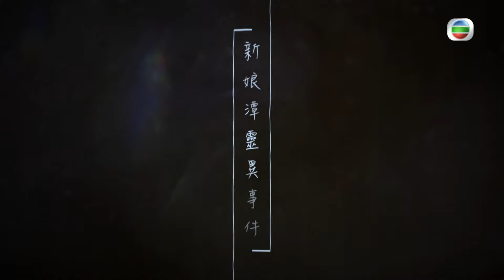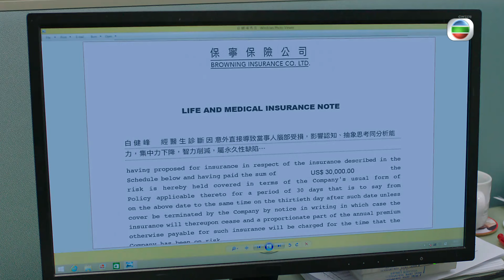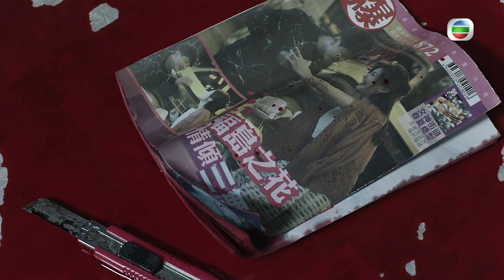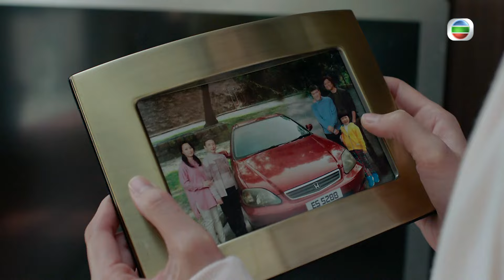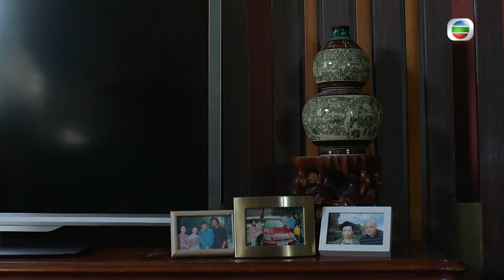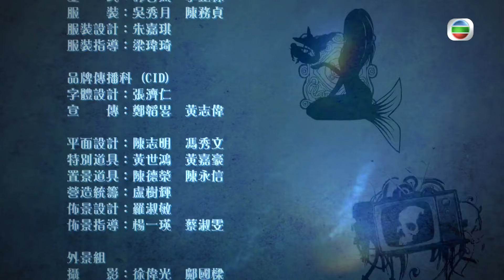[Eng Sub] | TVB Thriller | Our Unwinding Ethos 十二傳說 02/25 | Edwin Siu Rosina Lam | 2019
TVB Full Episodes Drama 《Our Unwinding Ethos》十二傳說 (Edwin Siu, Rosina Lam, Jonathan Cheung, Moon Lau) 【Turn CC Subtitles On!】: Poon Doh-lai (Lin Xiawei) while on-site investigating the legend of the Bride's Pool with her Folklore studies introductory class, witnesses supernatural activities transpiring around the bride-to-be, Topaz (Moon Lau). As the supernatural incidents continues to follow Topaz, she seek help from her journalist friend Fu Chi-Pok (Edwin Siu). Meanwhile, the groom's family is certain that Topaz is a Jinx, who have angered the bride's Spirit, and tries to break off the marriage. Doh-lai and Chi-pok slowly discovers that the legend of the Bride's Pool was in fact used to cover up crimes, including the truth behind the death of Topaz's parents. After the investigation, Doh-lai learns that Chik-Pok was the son of her mentor, Professor Fu (To Yin Gor), who has been missing for seven years. The two decide to finish Professor Fu's dissertation; however, during their research, they encounter several murder cases that used popular urban legends as a cover up. The two became acquaintances with police officer Yik Sir (Jonathan Cheung), who was a supernatural enthusiast. As the different cases unfold, they suspect that Professor Fu is alive and is perhaps captured.

Our Unwinding Ethos | From May 11th | Monday to Sunday